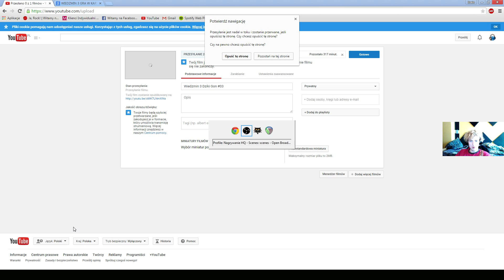Wiedzmin III Dziki Gon #09